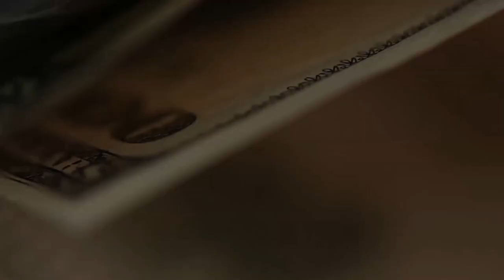Роботы. Какие они бывают? Какие риски? На что смотреть?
Большая часть всех операций на рынке производится с помощью роботов. Какие роботы бывают, как работают? На какой основе? Что внутри? Как обычно подключаются к роботам?
Популярно о сложном.

Все мои контакты:
Мои рекомендации: